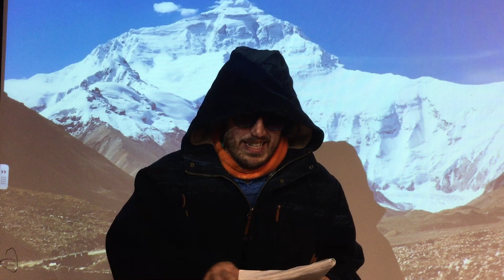A message from Special Agent A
Dr. Von Stock has been tracked to the following coordinates:

40.7124° N, 74.0084° W
27.7172° N, 85.3240° E